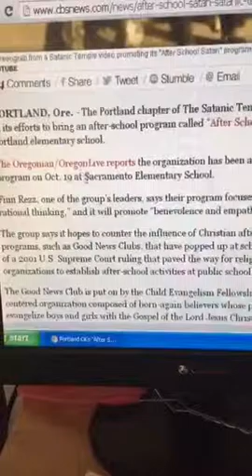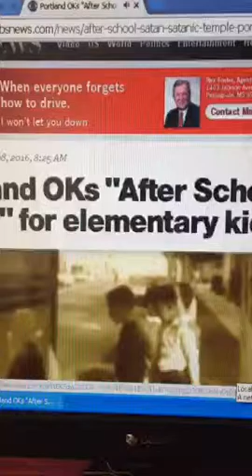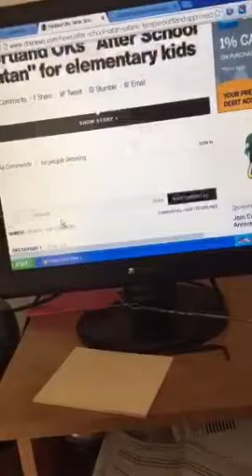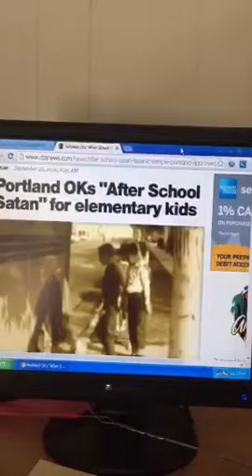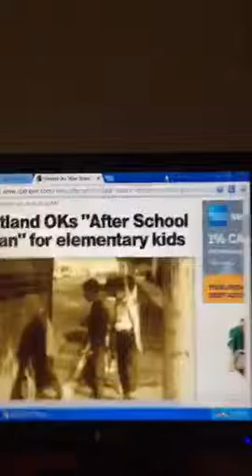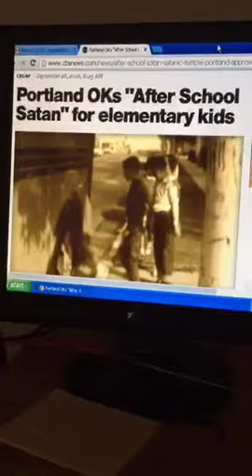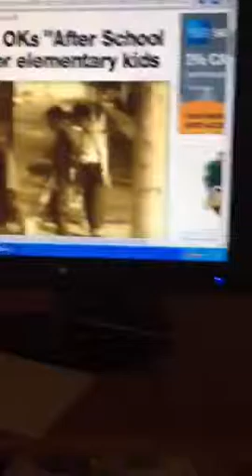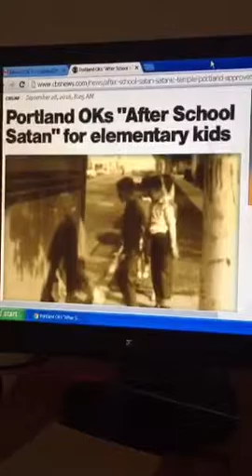After school satan for kids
Periscope 8/29/16